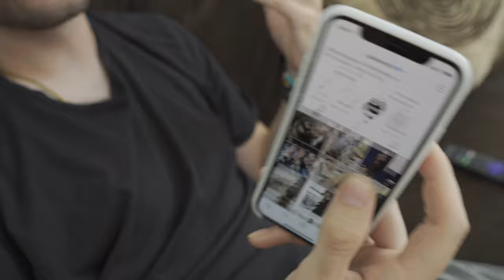How To Get Verified On Instagram (blue tick) 2019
How do you get verified on Instagram? Getting verified on Instagram is the pinnacle of social media credibility regardless of space. The question is how do you do it? I was lucky enough to have gotten verified on Instagram recently and here are a few tips to doing so.

When I recently did some research, it seems to me people think there is some hack to getting verified on Instagram blue tick. Everyone is looking for a glitch to getting verified through websites, androids, or with no human verification.

Here are my steps that got me verified on instagram:

1) BECOME DUPLICATED
- You need to have fake accounts made of you. If people are not making fake accounts of you, you are likely not going to get verified.
2) HAVE PRESS
- You must have press written about you for social proof. Instagram likes to see that you are somebody worth a instagram verification badge.
3) POST TONS OF CONTENT
- You just need to be consistent with your content. Put yourself out there as much as you can to have the best luck getting verified on instagram for free in 2019.